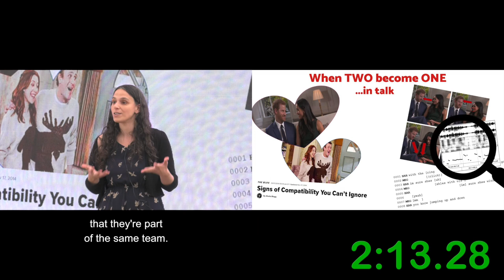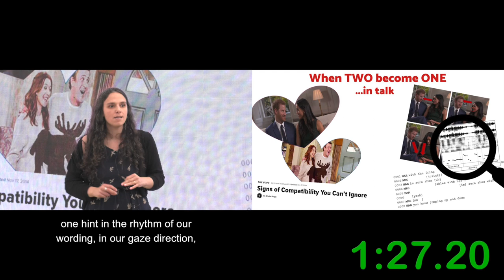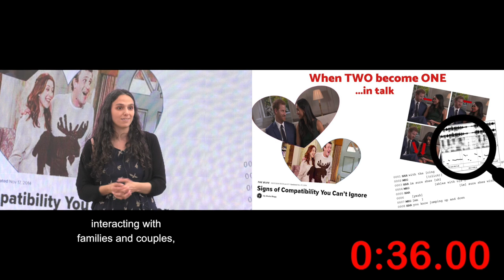When two become one... in conversation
Marina Noelia Cantarutti presents her research on synchronisations in conversations for York 3MT (Three Minute Thesis) competition.